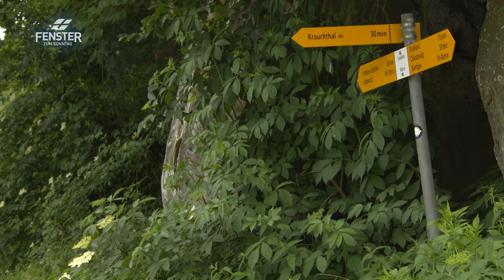Weder Alkohol noch harte Drogen auf der Harley Davidson (Dieter Lüthi)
Dieter Lüthi im FENSTER ZUM SONNTAG, Sendung «Biker, Bier und Bibeln»:
Bereits als 10-Jähriger kurvt Dieter Lüthi mit einem Töffli in der Gegend herum. Je älter er wird, desto schwerere und schnellere Motorräder müssen es sein. In seinem Umfeld wird viel Alkohol gebechert und es werden Drogen konsumiert. Auch Dieter fängt damit an. Sein Leben entgleitet ihm immer mehr, bis er voll in die Drogen rutscht und später sogar im Gefängnis landet. Dort betet er: «Gott, wenn es dich gibt, dann hilf mir!»